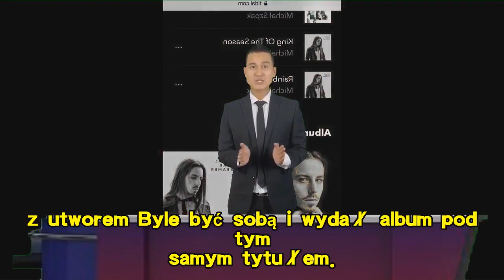Michał Szpak ma poważne problemy po rozstaniu z menadżerem. Płyta zniknęła z serwisów streamingowych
Michał Szpak od początku tego roku ma nowego menadżera, ale prawa do największych hitów wokalisty ma jego była agencja. Fani dopatrzyli się pierwszych, bardzo poważnych problemów w relacji artysty z byłym agentem.